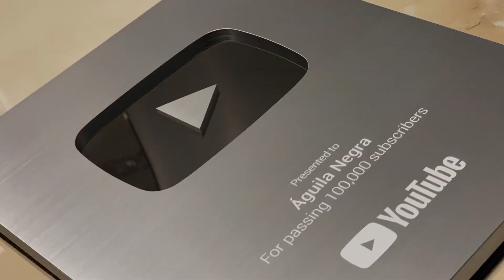Asphalt 8, Halloween Cup, Trying the 5% | @TheGamingSite Invitation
Be respectful. If you like, please share and add this video into a playlist. Have a nice day! No duden en comentar el video.  Sean respetuosos.  Si lo deseas, comparte y agrega este video a una lista de reproducción.  ¡Que tengas un gran día!

Águila Negra

Wanna talk about Asphalt Series? I’ll m me